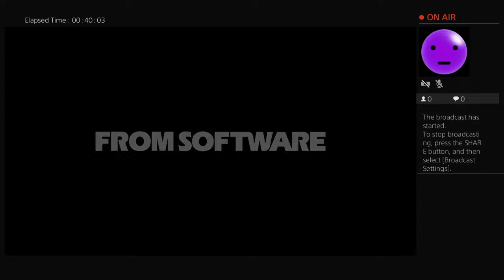Doofer44's Live PS4 Broadcast